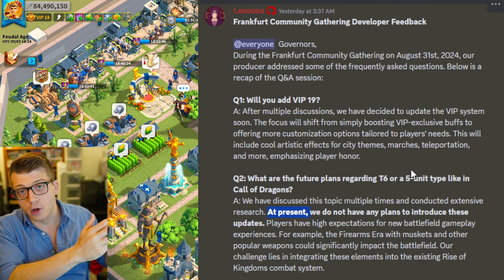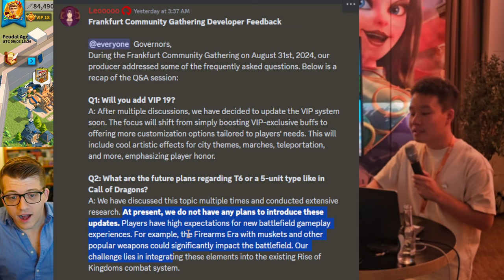Having a MELTDOWN Over Rise of Kingdoms TIER 6 CANCELLATION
Chapters:
0:00 Tier 6 Is CANCELLED
4:04 Evidence of GASLIGHTING??
8:34 Great News Regardless